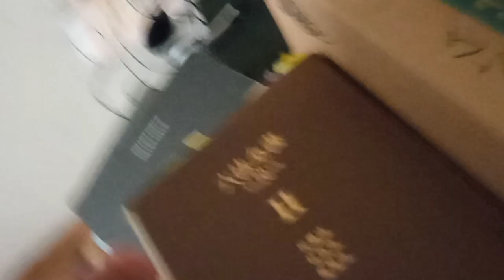KVID3484、可笑しい動画を見つけました。サッカーインドネシア対韓国１３－１２ＰＫらしいです。そこから先はワンピースや聖闘士星矢の可笑しい話です。